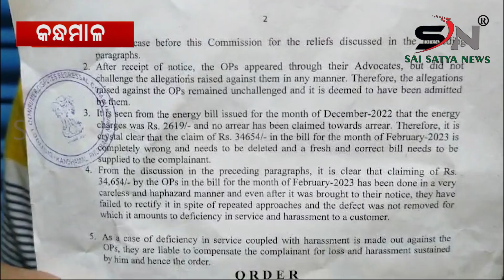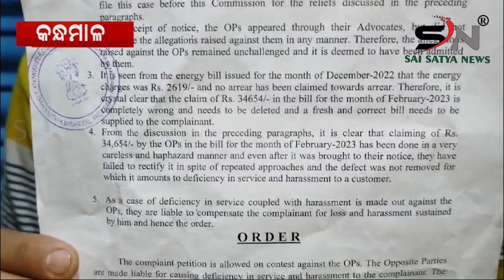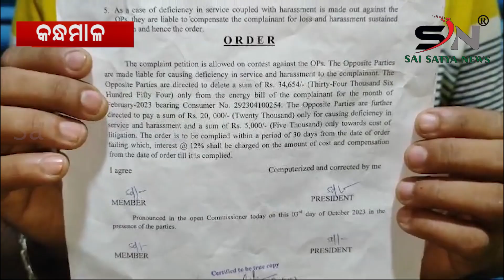ଟାଟା ପାଓ୍ବାରର ମନମାନି ||SAI SATYA NEWS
ଟାଟା ପାଓ୍ବାରର ମନମାନି   ||Tata Power's discretion  ||